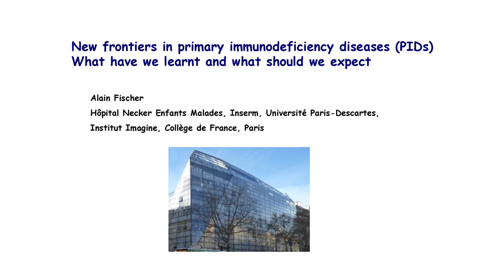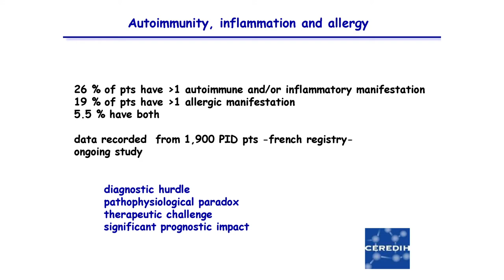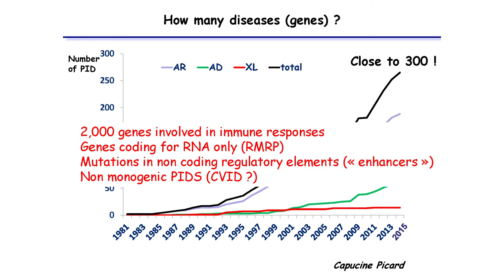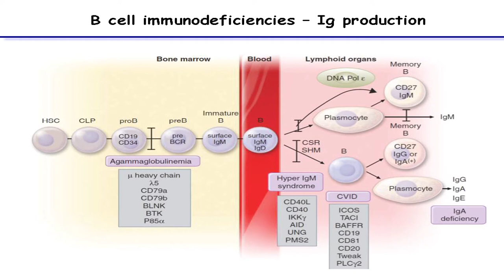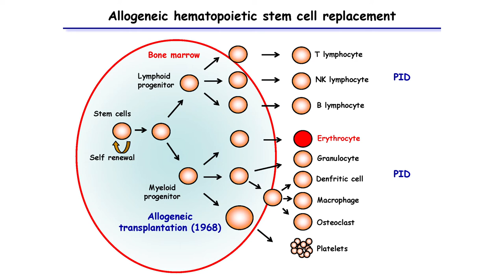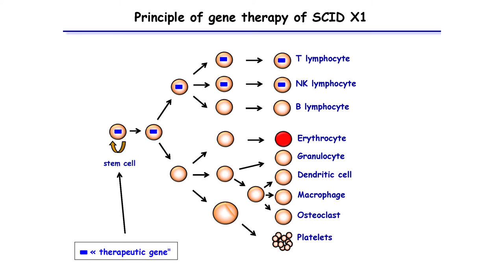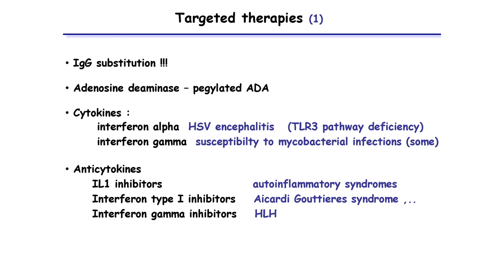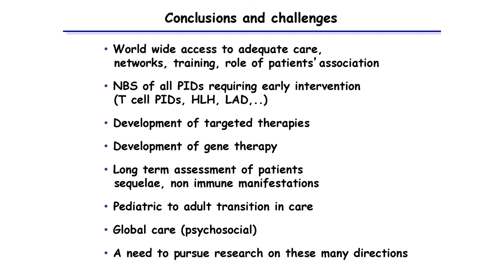IPIC2015 Prof Alain Fischer Keynote address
New frontiers in primary immunodeficiencies (PIDs): what have we learnt  and wahta shoudl we expect?